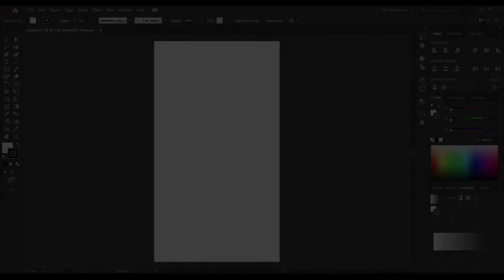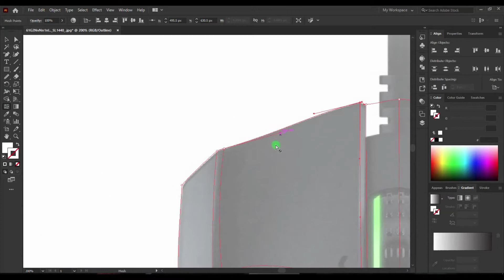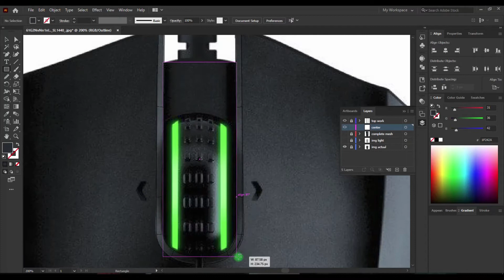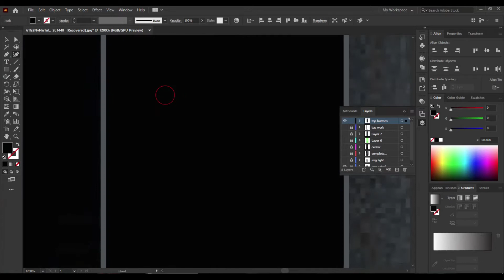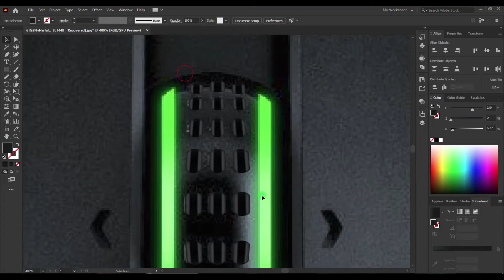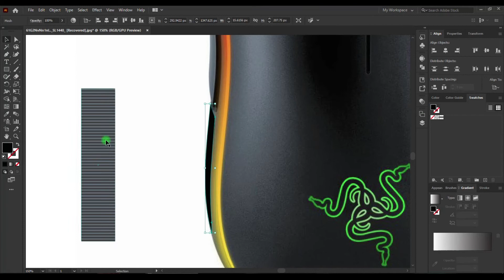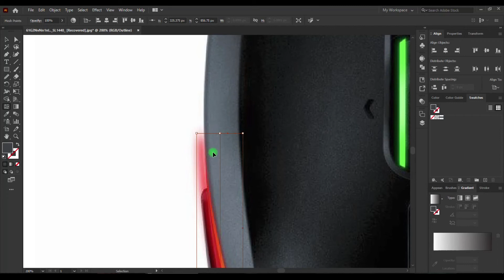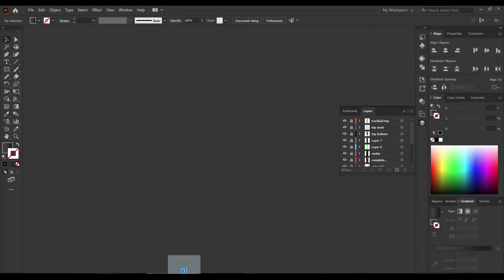Create Super Realistic Mouse using Mesh Tool | Adobe Illustrator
Creating something hyper-realistic doesn't require only time but some serious brains too!! an attempt to create a clone of Razor Mouse 😁😁😁